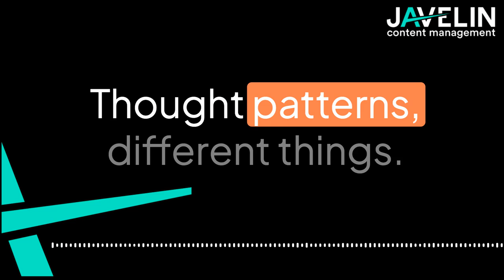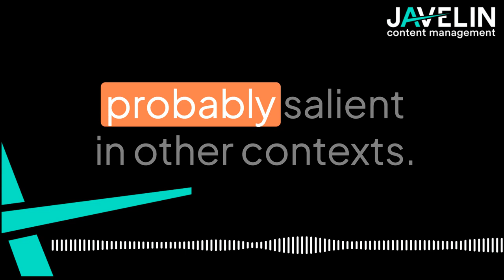The Power of Personalised Video Content on LinkedIn: Javelin Journeys Episode #6